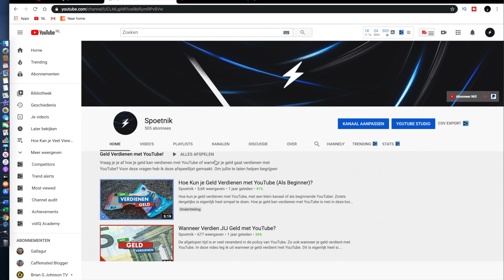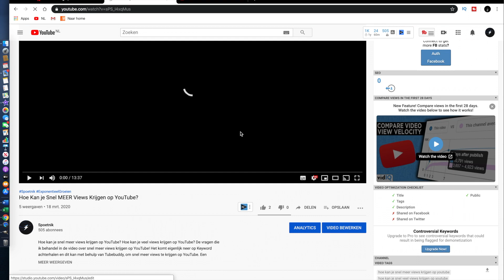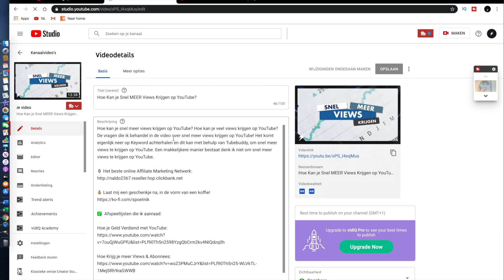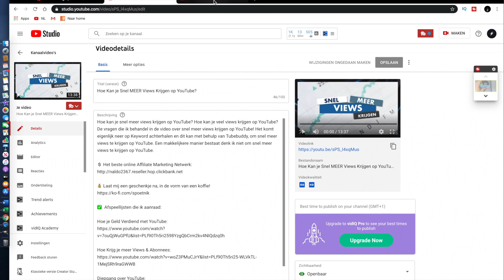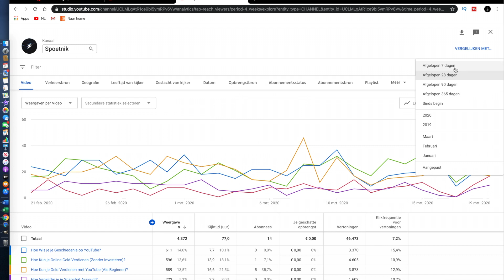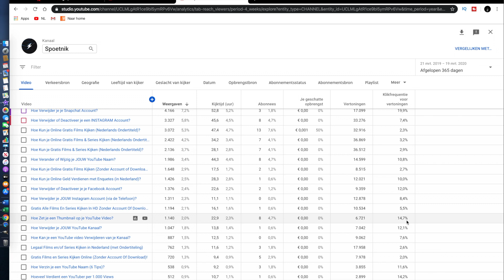Waarom KRIJG ik Geen WEERGAVEN op YouTube? ONTDEKT de 3 Belangrijkste REDENEN!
Waarom krijg ik geen views op YouTube? Waarom heb ik weinig views op YouTube. De vragen die ik vandaag behandel in deze video over het weinig tot geen views krijgen op YouTube. In mijn mening komt het neer op drie redenen waarom je geen views krijgt op YouTube. Ze zijn te herleiden uit je YouTube Studio en je Metadata.

Camera's en/of apparatuur die zijn gebruikt om mijn video’s te maken

Afspeellijsten die ik aan jullie voorstel, na het zien van deze video

De tools die ik gebruik om te groeien, begrijpen en analyseren van YouTube

Op basis van Art. 15 (Auteurswet) uit de Nederlandse grondwet. Heb ik uitsluitende toegevoegd aan deze video, disclaimers voor het aan jullie te laten weten waar ik voor sta en via de wet te handelen.